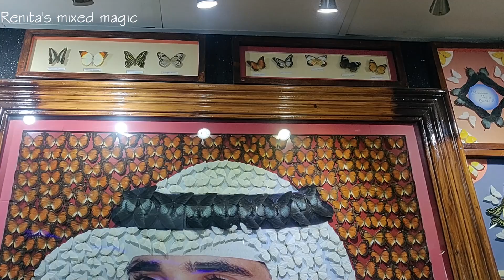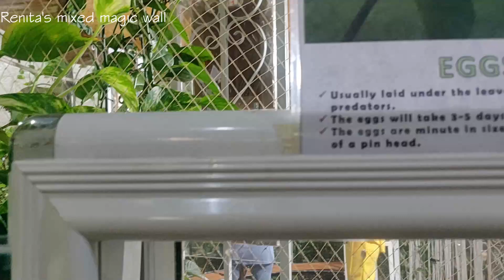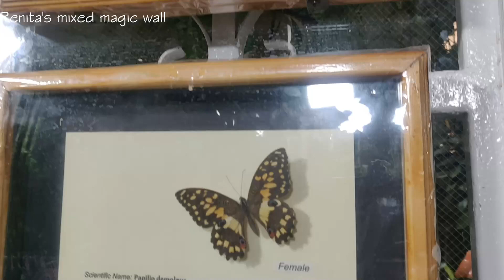Dubai Butterfly Garden 2022 | WORLDS LARGEST BUTTERFLY GARDEN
The Dubai Butterfly Garden is a butterfly garden located in the Dubailand area, Al Barsha 3, Dubai, United Arab Emirates. It is the world's largest and the region's first indoor butterfly garden. The garden opened in 2015 and has over 15,000 butterflies of 50 species.
Dubai Butterfly Garden is claimed to be the “World’s Largest Covered Butterfly Garden” and consists of ten custom-built domes of around 6,673 sq.m. Each domes is filled with thousands of beautifully winged creatures, featuring 15,000 butterflies of around over 50 varieties of butterflies in different sizes and colors flying around the visitors. Dubai Butterfly Garden gives you the opportunity to see how butterflies evolve through each stage.

Address: Al Barsha South 3, Dubailand Area, Beside Dubai Miracle Garden - Dubai (5mins walk)

Ticket price - 55 AED

Timing - From Saturday to Friday - 9am to 6pm

Miracle Garden Dubai 2022 | The world’s largest natural flower garden